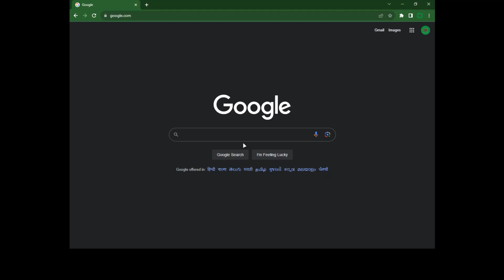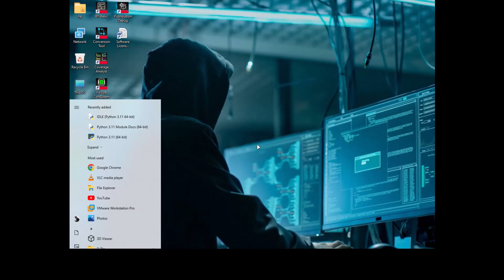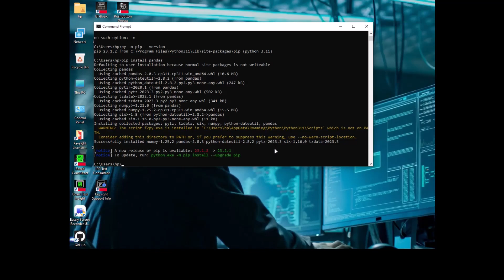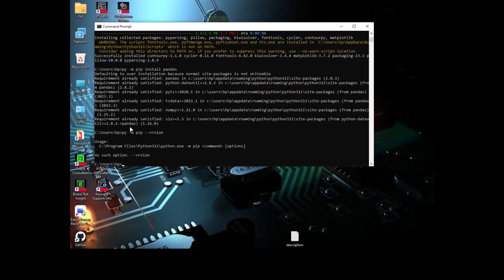HOW TO INSTALL PYTHON & PIP PANDAS NUMPY MATPLOTLIB ON WINDOW 10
thanks by. M S Creation

Directed by - Mahesh Sawarkar

Cinematic by - Mahesh sawarkar
Editing by - Mahesh sawarkar